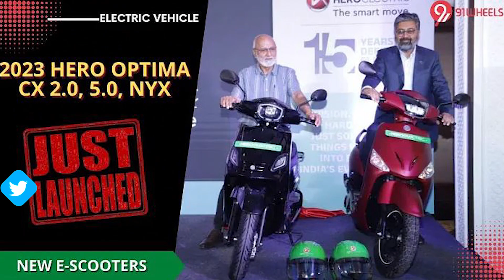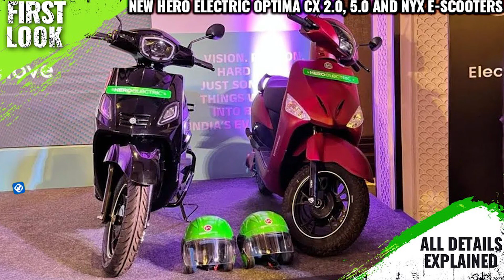3 New Electric Scooter Launched With Subsidy In 2023 || Best Electric Scooters Under 80000 in India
3 New Electric Scooter Launched With Subsidy In 2023 || Best Electric Scooters Under 80000 in India By skmautoandvlogs

OLA, YAMHA and TVS fail! New teaser of HERO electric scooter released
Hero, a well-known and large automobile manufacturer in the Indian market, is known for its powerful automobiles. Hero has so far launched many bikes, scooters and cars in the market. In which many powerful and attractive vehicles are included. Hero has carved a niche for itself in the automobile sector with its products in the market as well as in the hearts of its customers. Now, looking at the demand of the market, Hero is going to launch its new electric scooter in the market very soon.